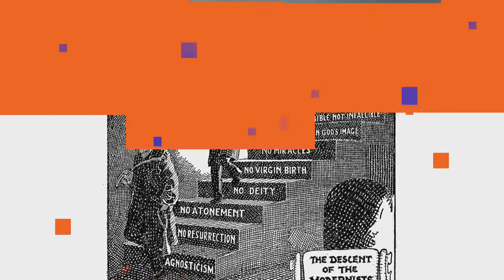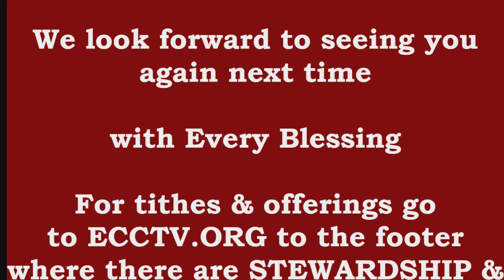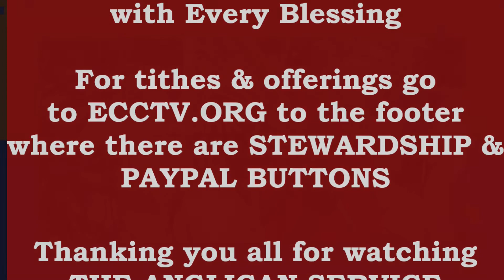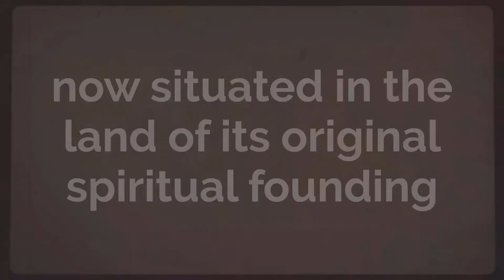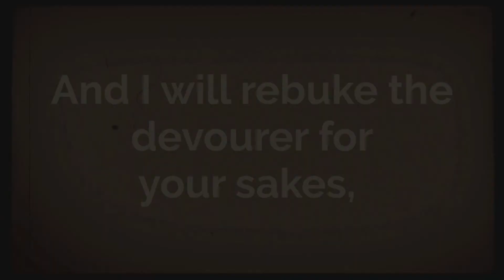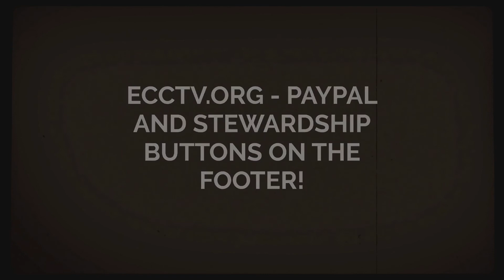29/30 10 22 -THE ANGLICAN SERVICE: Nineteenth & Twentieth after Trinity - Rev David P Griffiths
"GLORIFICATION" - The Theme of the Nineteenth & Twentieth After Trinity Service - David with the Liturgy and  hymn singing and petition prayer.

ECCTV.ORG for Stewardship and PAYPAL BUTTONS on the footer - Cheques written to "BIBLE COLLEGE OF WALES", 23-27 George Street, Whithorn, Wigtownshire, DG8 8NS.